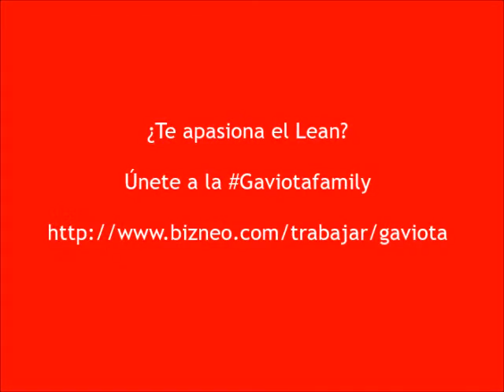¿LLevas el Lean en tu ADN?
Abraham, Coordinador Lean de Gaviota, está buscando un Lean Promotor para su equipo. ¿Te vienes? ⏩goo.gl/wKOHUj ⏪